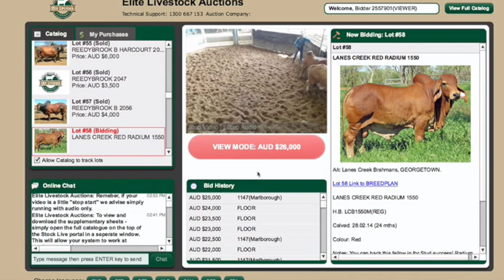Elite Livestock Auctions "Stock Live" Bidding Platform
Live audio, live video and live interactive bidding from the 2016 Big Country Brahman Sale in Charters Towers, Queensland. All integrated simultaneously via Stock Live.